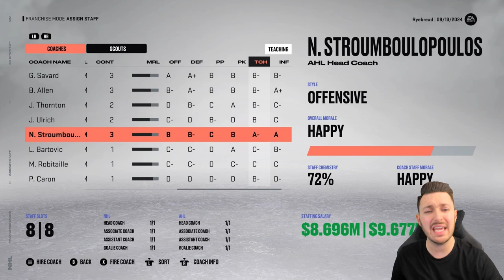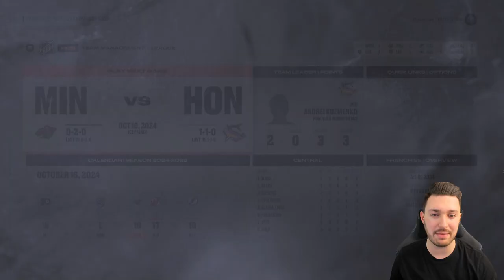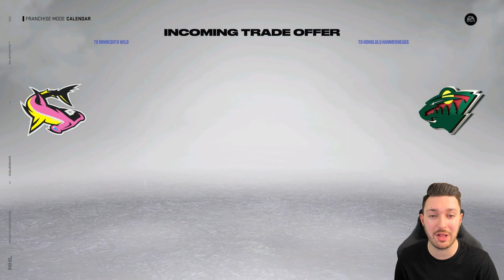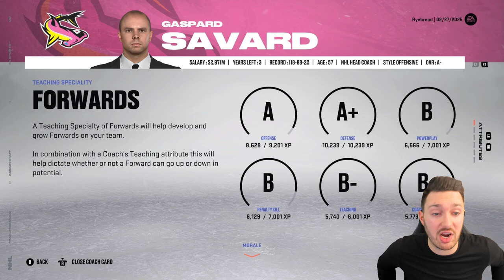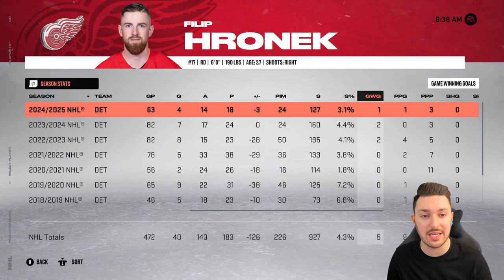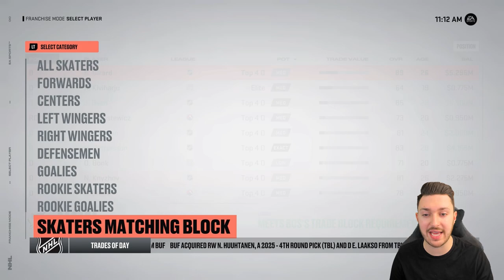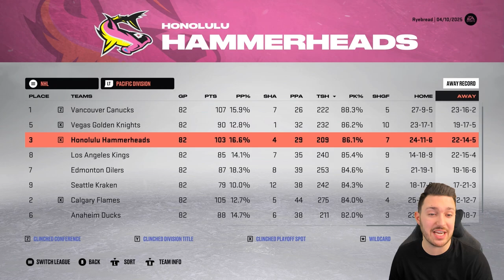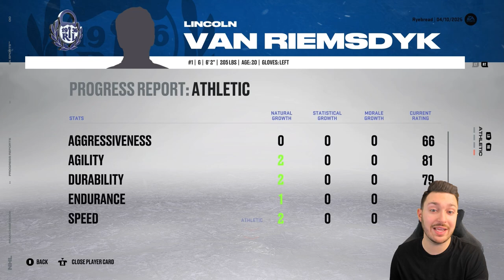Season 3 | NHL 23 | Honolulu Hammerheads Franchise Mode Ep 6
Intro 00:00:00
October Sim 00:03:06
Gameplay 00:04:08
November Sim 00:07:25
December Sim 00:10:36
January Sim 00:11:58
February Sim 00:16:06
Contract Extensions 00:18:50
Trade Deadline 00:22:59
End of Season Sim 00:40:10
Season Recap 00:42:22